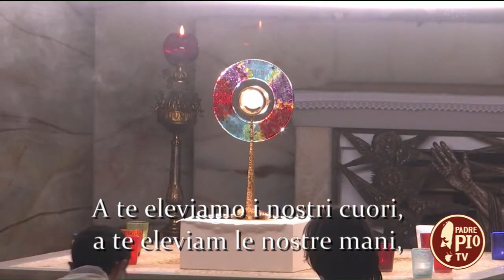Benedizione Eucaristica. Tu sei Re. Adorazione Eucaristica Vocazionale